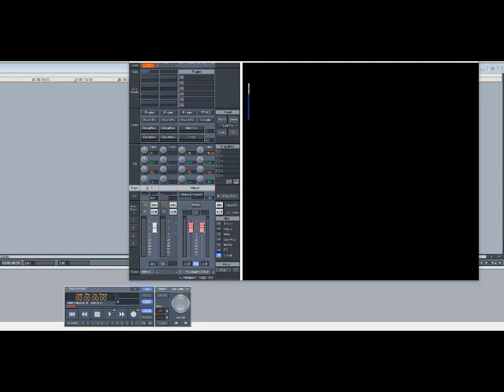Wham! – Everything She Wants (Slowed Down)